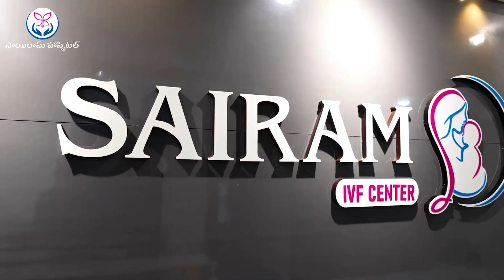బాబు గురించి మాట్లాడితే.. జనం మీ మొఖాన ఉమ్మేస్తారు..!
బాబు గురించి మాట్లాడితే..
జనం మీ మొఖాన ఉమ్మేస్తారు..!
దీపావళి నుంచి ఏడాదికి మూడు ఉచిత గ్యాస్ సిలిండర్లు ఇచ్చేందుకు సీఎం చంద్రబాబు నిర్ణయించారని సర్వేపల్లి ఎమ్మెల్యే సోమిరెడ్డి చంద్రమోహన్ రెడ్డి అన్నారు. విజయ్ సాయిరెడ్డి, కాకాణి గోవర్ధన్ రెడ్డి వంటి అవినీతి చరిత్ర కలిగిన వాళ్ళు, చంద్రబాబు గురించి మాట్లాడితే.. జనం మీ మొఖాన ఉమ్మేస్తారని అన్నారు. ప్రజలు కష్టాల్లో ఉంటే జగన్ పబ్జీ ఆడుకుంటున్నారని విమర్శించారు. పంచాయితీలను బలోపేతం చేస్తూ.. డిప్యూటీ సీఎం పవన్ కళ్యాణ్ అండగా నిలిచారని ప్రశంసించారు.► Download NDN Android App